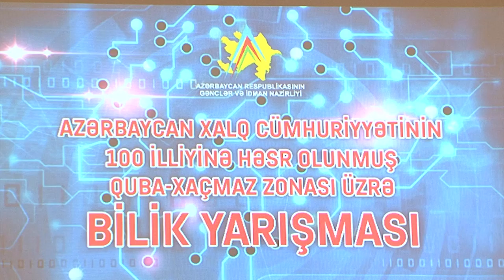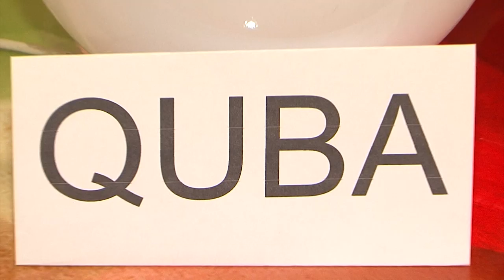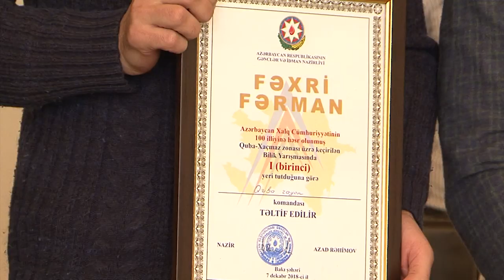Bilik yarışması - Qubada MAG Anar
Daha ətraflı məlumat üçün bu keçidlərdən istifadə edə bilərsiniz: